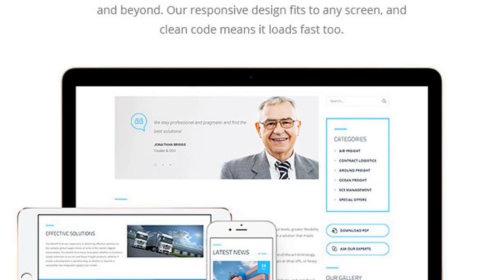Transcargo - Transportation WordPress Theme for Logistics Free Download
Transcargo is the transportation, logistics, shipping company WordPress theme.
Using Transcargo, you can easily create a modern website and start promoting your services. We studied and researched tons of logistic company and shipping company websites before planning the features of the theme to ensure we covered all necessary functions and abilities for transportation business website.
It’s fully Responsive and Easy to Customize using intuitive Drag &amp; Drop WP Bakery and Theme Options panel in WordPress Customizer.